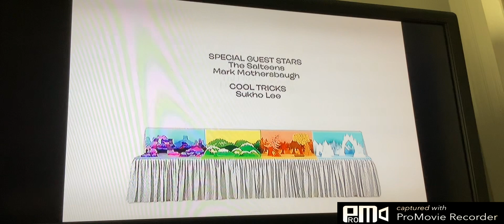Happy End Credits